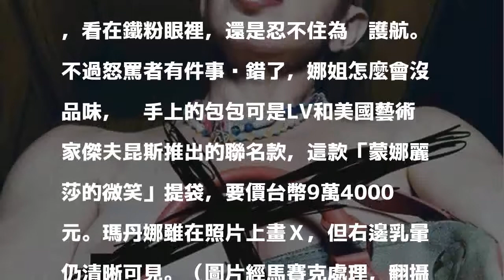2018/01/27 07:50
〔記者許世穎／綜合報導〕今年8月將滿60歲的「娜姊」瑪丹娜昨在IG上PO出一張她上空抱著LV手提袋、噘嘴、瞇眼照，更大方秀出右邊乳暈，她留言寫著：「仍為一只手提袋流口水。」並留下#路易威登（就是LV）、沒朋友、里斯本很遠、要做什麼、時尚 等標註。

發表評論評論如下。